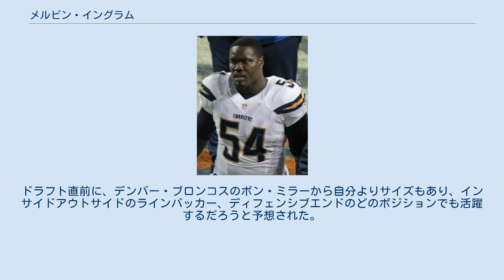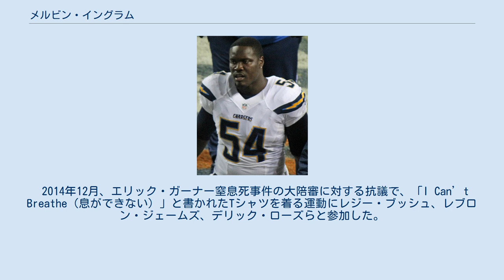メルビン・イングラム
ロサンゼルス・チャージャーズの選手
メルビン・イングラム3世（Melvin Ingram III、1989年4月26日- ）は、アメリカ合衆国ノースカロライナ州ハムレット出身のアメリカンフットボール選手。
現在NFLのピッツバーグ・スティーラーズに所属している。
ポジションはディフェンシブエンド（DE）とラインバッカー（LB）。
 ノースカロライナ州リッチモンド郡の高校では、ラインバッカーとしてプレーし、3年次に87タックル、2.5サックをあげた。
大学入学前に、Rivals.com からは四つ星、全米で21番目のアウトサイドラインバッカーと評価された。
 サウスカロライナ大学に進学し、スティーブ・スパリアーの下で2008年から2011年までプレーした。
3年次の2010年にはチームトップの9サックをあげた。
4年時の2011年にはディフェンシブエンドとして、10サック、15ロスタックル、2インターセプトをあげた。
9月10日のジョージア大学戦ではフェイクパントからの68ヤードのTDを含む2TDをあげるなど、この年3TDをあげた。
彼の活躍もあり、この年チームディフェンスは、全米4位となり、彼はサウスイースタン・カンファレンスのファーストチーム及びオールアメリカンファーストチームに選ばれた。
2012年1月のシニアボウルにも出場した。
 ドラフト前のスカウティング・コンバインでは、40ヤード走で4秒79を出し、ポジション別ドリルでも素晴らしい動きを見せて評価を上げた。
 2012年のNFLドラフトでは、その年のパスラッシャー候補の中でも優れた選手の1人と見なされ、トップ10で指名される可能性も取りざたされた。
1巡全体18位でサンディエゴ・チャージャーズに指名された。
 プレシーズンゲーム第1週のグリーンベイ・パッカーズ戦ではハーブ・テイラーを圧倒した。
 この年全16試合に出場し、2試合で先発、41タックル、2サックをあげた。
 2013年5月14日のチーム合同練習で左ひざのACLを損傷した。
怪我から6カ月後の11月20日にチーム練習に参加、負傷から208日後の12月8日のニューヨーク・ジャイアンツ戦で復帰した。
第16週のオークランド・レイダース戦では1サック、1ファンブルフォースで勝利に貢献した。
ワイルドカードプレーオフのシンシナティ・ベンガルズ戦では相手QBアンディ・ダルトンにプレッシャーを与え続け、第4Qにはインターセプトを奪った。
 2014年は、臀部の負傷から、9試合の先発出場で29タックル、4.0サック、2ファンブルフォースでシーズンを終えた。
 2015年4月7日、チャージャーズが5年契約のオプションを行使した。
 2017年2月27日、チャージャーズからフランチャイズタグを行使された。
同年6月11日、4年6600万ドル（4200万ドルの保証）でチャージャーズと契約を結んだ。
第3週のカンザスシティ・チーフス戦で3サックをあげるなど、9月に5.5サックをあげた彼はAFCの月間最優秀守備選手に選ばれた。
この年10,5サック、56タックルをあげた彼はジョーイ・ボサの代役でプロボウルに選ばれた。
NFL Top 100 Players of 2018 の76位に評価された。
 2018年シーズン開幕前、彼はチャージャーズが第53回スーパーボウルを制覇する準備ができたと述べた。
チームはディビジョナルプレーオフでニューイングランド・ペイトリオッツに28-41で敗れ、スーパーボウル出場は果たせなかった。
 2019年6月17日にも同様にチャージャーズがAFC西地区で優勝するだけでなく、第54回スーパーボウルで勝つと述べたが、チームは5勝11敗に終わった。
 2020年は怪我の影響もあり、7試合の出場に留まり、キャリアで初めてサックを挙げられなかった。
 2021年7月20日にピッツバーグ・スティーラーズと1年契約を結んだ。
 アウトサイドラインバッカーと、ディフェンシブエンドの両方をこなせるハイブリッドな選手と見られている。
ドラフト直前に、デンバー・ブロンコスのボン・ミラーから自分よりサイズもあり、インサイドアウトサイドのラインバッカー、ディフェンシブ...